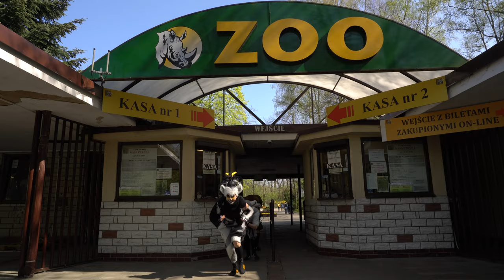Wirtualny Instruktor "WYGINAJ ŚMIAŁO CIAŁO" - cz. 1